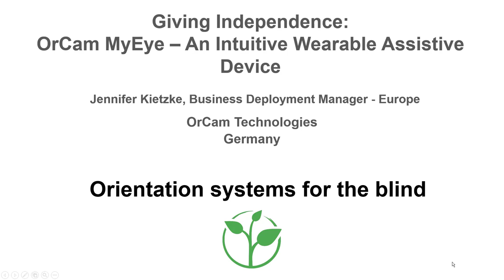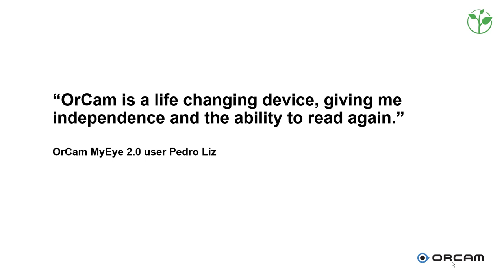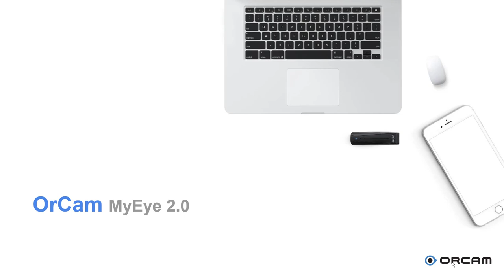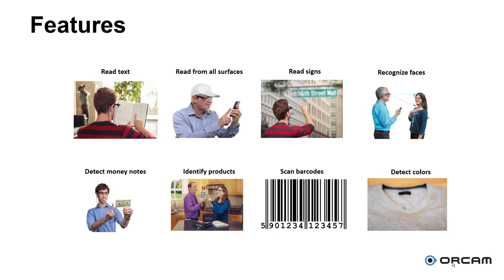Vision device to understand texts and identify objects | Innovative Practice 2018